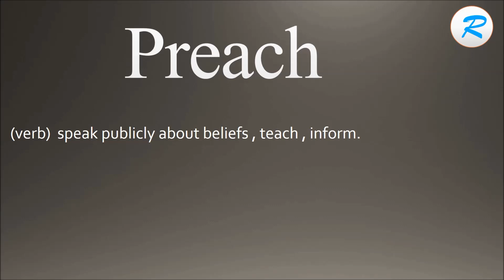How to pronounce Preach